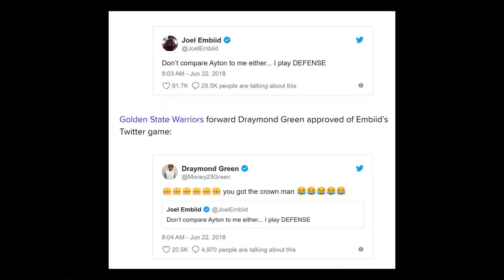Time Out #138: 2018 NBA Draft Review!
Here is my short review of the 2018 NBA Draft.